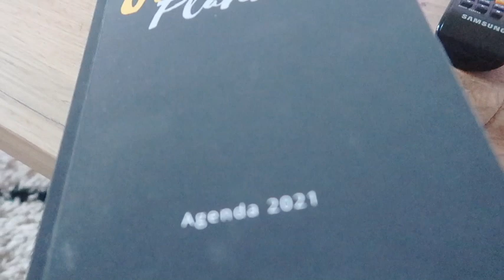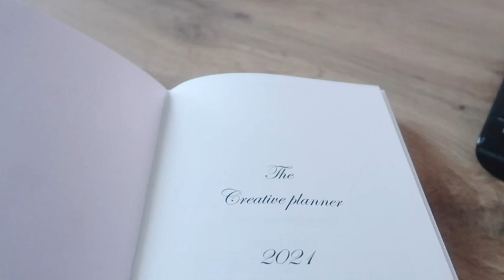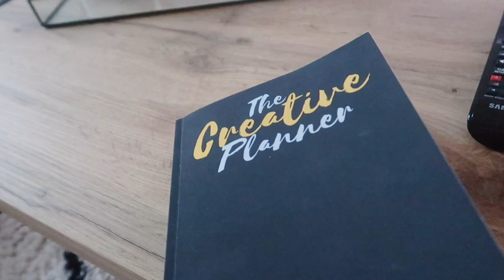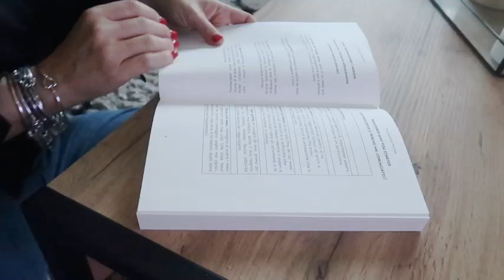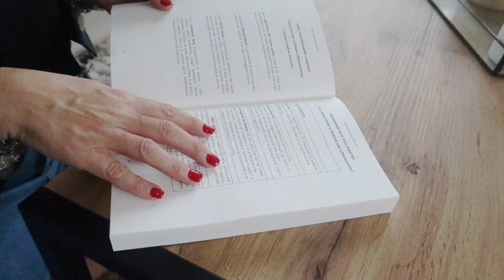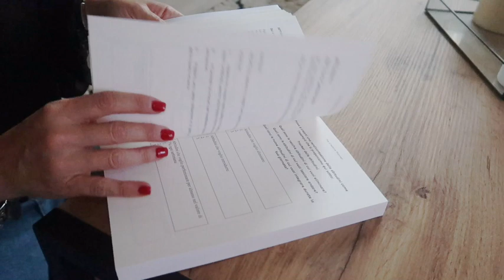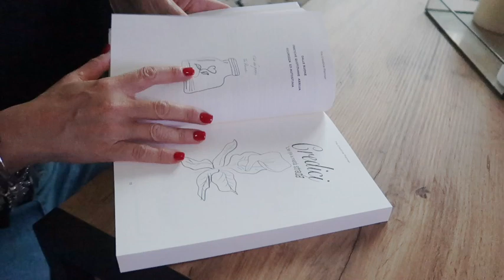mi metto in gioco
Annalisa contatti

Carlo lesma

the creative planner